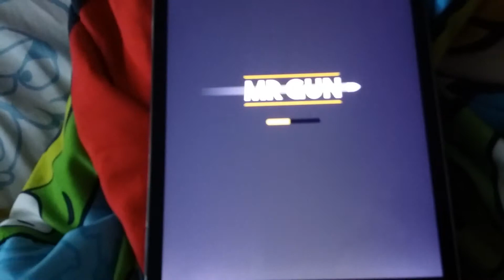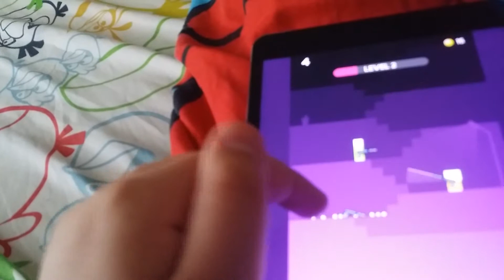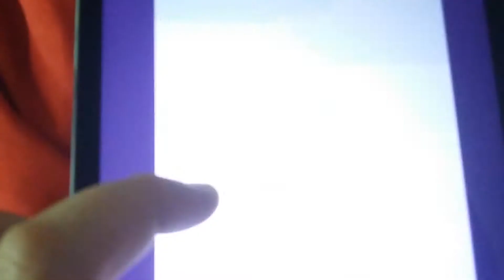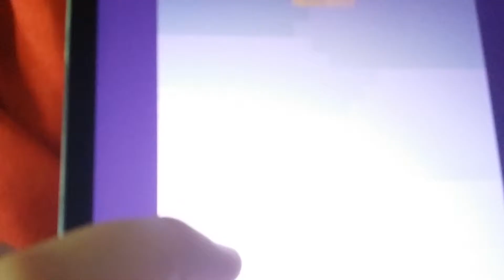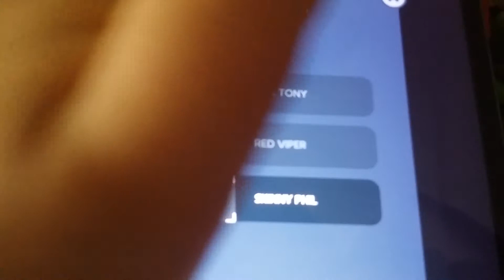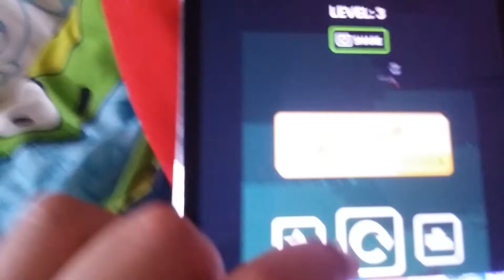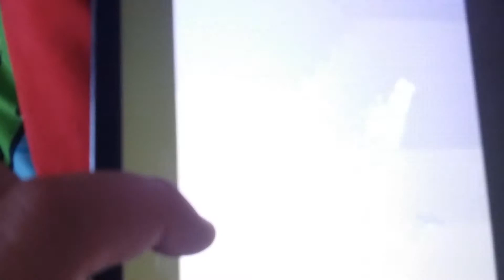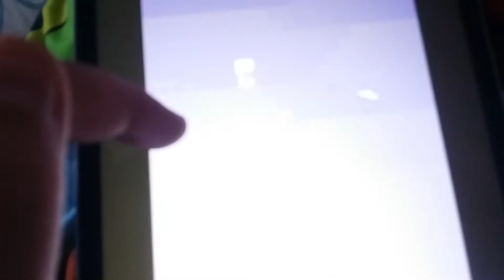Squid ward plays mr gun episode 1 kirby got nothing on dis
Today Squid ward becomes a hit man / bounty hunter and beats the crap outta groups of gangsters mobsters and terrorists in mr gun and ohhhhhhh boi is squidy  gonna be rich soon he gonna make a crap ton o cash from this looks like kirby has a rival enjoy the video ☺